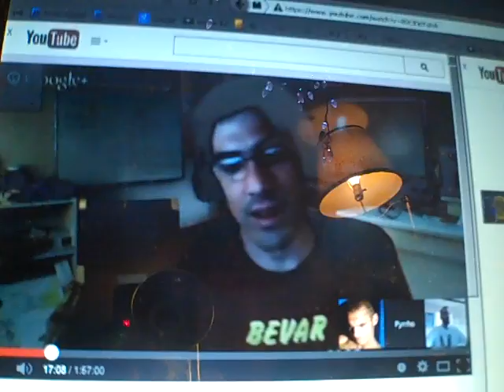re: Pyrrho, Styzor, Hythloday ...part 1